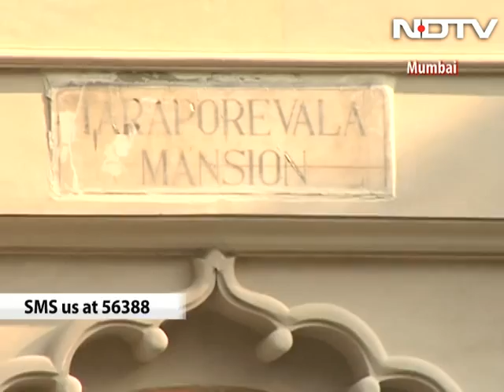Walk The Talk With Dr YK Hamied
Walk The Talk: Dr YK Hamied, scientist and Chairman of Cipla, walks down the streets of Mumbai where he spent his childhood days. He talks about his friendship with world renowned musician Zubin Mehta, his days at Cambridge and his research work for developing cheap and effective drugs for the masses. Watch Shekhar Gupta, Editor-in-Chief, The Indian Express, in this exclusive interview with Dr YK Hamied.